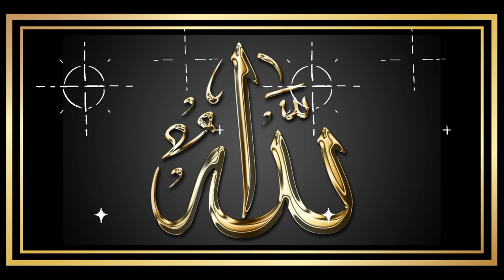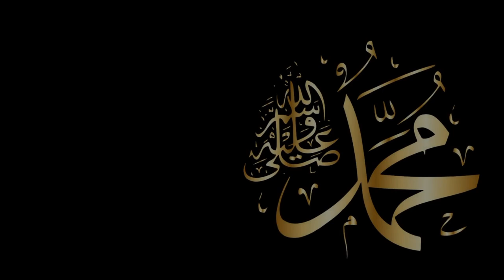What is the Sunnah rule of miswak | What are the benefits of miswak | islamic English video | islam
What is the Sunnah rule of miswak?  What are the benefits of miswak?

     1.  In every prayer, as the Prophet, may God bless him and grant him peace, said:
      "If I did not think it would be difficult for my Ummah, I would order you to perform miswak for every prayer."
      2.  enters the house.
      3.  Wake up.
      4.  While reciting the Quran.
      5.  Whenever the mouth odor changes.
      4.  During ablution.
     It is mustahab to make miswak with a branch of neem, zaytun or any other bitter tree.  Miswak should be finger size thick and half a hand long.
     The Sunnah rule of doing miswak is to miswak the right upper tooth first, then the left upper tooth, side by side with the lower tooth (not with the gum).  It should be noted that doing miswak is highly meritorious and extremely beneficial for charity.  There is no substitute for miswak in dental care.  Using a brush will not give you the benefit of miswalking.  After all the mundane benefits of Miswak are not fully available in the brush.  Therefore, not brush-paste, but miswak should be used.  Allah's Messenger, may God bless him and grant him peace, said, "Whoever prays miswak, his deeds will be rewarded with twenty-seven prayers."  The Messenger of God, may God bless him and grant him peace, also said, "If it is not difficult for my Ummah."
     If it were, I would have made it wajib for them to use miswak.  From this it can be understood how much importance was given to Miswak by the beloved Prophet Muhammad (peace be upon him).  So we are also careful about miswak.  By doing this, you will be protected from various dental diseases.

     Dental medical is often crowded with patients.  Their only problem is dental disease.  In the busyness of work, we tend to neglect dental care.  When disease occurs between the teeth, we wake up.  For this, always consider the teeth as a valuable resource of the body, take great care.

islam class course,islam makhachev,Islamic event,islam convert,islam beliefs,islam explained,islam english,english waz,